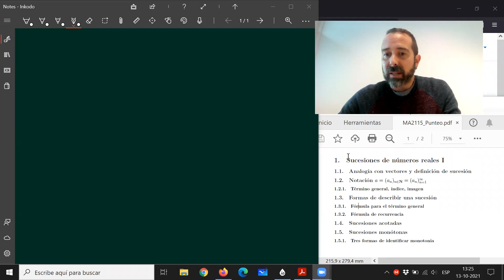V01 Sucesiones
MA2115_V1
Presentamos el concepto de sucesiones, junto con sus propiedades elementales y algunos ejemplos